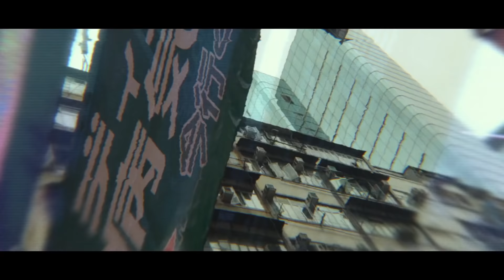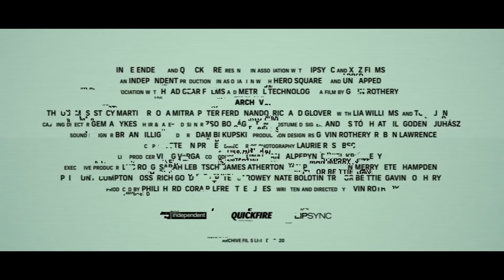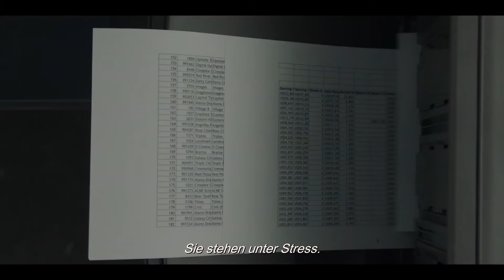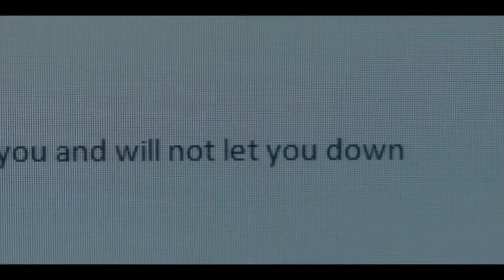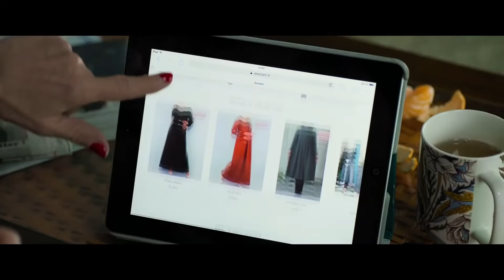Neue KINO TRAILER 2020 Deutsch German - KW 39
Hier sind alle neuen KINO & SERIEN TRAILER der Woche 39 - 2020 in German Deutsch | Seh dir jetzt das neue Trailer-Video an!

Liste:
0:02 Die Croods Trailer 1
3:21 WandaVision Trailer 1
4:41 Malasana 32 - Haus des Bösen Trailer 1
6:14 Driveways Trailer 1
8:38 Archive Trailer 1
10:53 Milla Meets Moses Trailer 1
13:04 The Assistant Trailer 1
15:26 Mein Liebhaber, der Esel & Ich Trailer 1
17:00 Eine Frau mit berauschenden Talenten Trailer 1